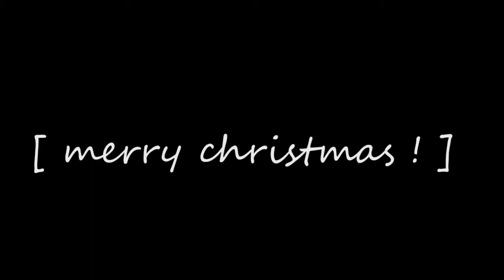la nativité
manuelle yerly présente "la nativité".